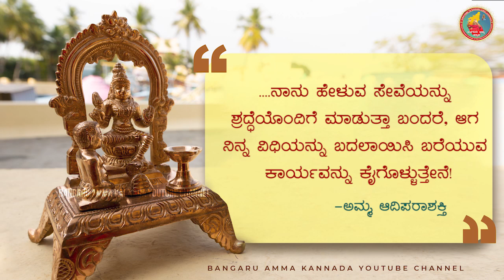ಜನನಿಯ ಧರಣಿ • 18-11-2022 • ಅಮ್ಮನ ಅಮೃತವಾಣಿ • Jananiya Dharani • Friday Special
"ಜನನಿಯ ಧರಣಿ" - ನಾವು ಬಾಳುತ್ತಿರುವ ಈ ಭುವಿಯು - ಆ ಜಗನ್ಮಾತೆ ಆದಿಪರಾಶಕ್ತಿ ಮಾತೆಯ ಸೃಷ್ಟಿ. ಈ ಧರಿಣಿಮಂಡಲಕ್ಕೆ ಅವಳೇ ಜನನಿ. ಅವಳು ಸೃಷ್ಟಿಸಿದಂತಹ ಸುಂದರವಾದ ದಿವ್ಯ ಆಧ್ಯಾತ್ಮಿಕ ಸೇವೆಯಲ್ಲಿ ಭಾಗಿಯಾಗುವ ನಾವೇ ಧನ್ಯರು.

ಈ ಜನನಿಯ ಧರಣಿ- ಶುಭ ಶುಕ್ರವಾರದ ಪ್ರತ್ಯೇಕ ಸಂಚಿಕೆಯಲ್ಲಿ,ಅಮ್ಮನ ಶಕ್ತಿಯುತವಾದ ಮೂಲಮಂತ್ರ, ನಮ್ಮನ್ನೆಲ್ಲಾ ಪೊರೆಯುವ ಪರಾಶಕ್ತಿಯ ಸೊಗಾಸಾದ ಹಾಡಿನ ತುಳುಕು, ಸಿದ್ಧರ ಪೀಠದಲ್ಲಿ ಮುಂಬರುವ ವಿಶೇಷ ಸಮಾರಂಭಗಳ ಮಾಹಿತಿ, ಅಮ್ಮನವರು ಪ್ರತ್ಯೇಕವಾಗಿ ಪಾಲಿಸಲು ನುಡಿದಿರುವಂತಹ ಪೂಜಾ ವಿಧಿನಿಯಮ ಕ್ರಮದ ದೈವವಾಣಿ , ಅಮ್ಮನ ದೈನಂದಿನ ದೈವವಾಣಿ ಮತ್ತು ಅದರ ಸಂಕ್ಷಿಪ್ತ ವಿವರಣೆ.

ಸಂಚಿಕೆಯನ್ನು ಮನಃಪೂರ್ವಕವಾಗಿ ಗಮನಿಸಿ ವೀಕ್ಷಿಸುತ್ತಾ ನಮ್ಮ ತವರು-ಮರುವತ್ತೂರಿಗೆ ತೆರಳಿ ಬಂದ ಅನುಭವವನ್ನು ಪಡೆಯಿರಿ.

ಆಧ್ಯಾತ್ಮಿಕ ಗುರು ಪೂಜ್ಯನೀಯ ಶ್ರೀ ಬಂಗಾರು ಅಮ್ಮನ ದೈನಂದಿನ ಆಶೀರ್ವಚನಗಳು - ಕನ್ನಡದಲ್ಲಿ.

ಓಂಶಕ್ತಿ ಅಮ್ಮಾವೇ ಶರಣಂ ಅಮ್ಮಾ.